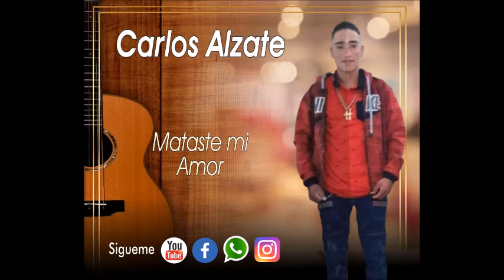Mataste mi Amor Carlos Alzate